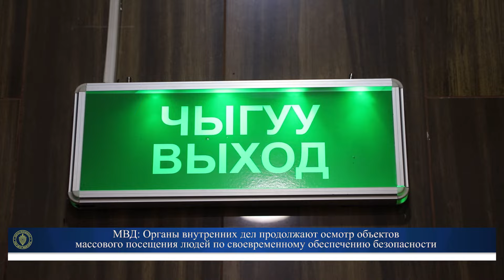ОВД продолжают осмотр объектов массового посещения людей по своевременному обеспечению безопасности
МВД совместно службой безопасности объектов массового посещения людей продолжают осмотры на предмет предотвращения возможных угроз в совершении террористических актов.
Сотрудники милиции на местах призывает владельцев и администраторов объектов массового посещения людей предпринять меры для предотвращения возможных преступлений и насильственных актов, включая ужесточение пропускного режима, установку систем безопасности, ежедневные обходы помещений и проверку кадров службы безопасности. Также была подчеркнута необходимость проведения инструктажа и практических занятий по действиям в чрезвычайных ситуациях.
Министерство внутренних дел призывает руководителей и собственников объектов массового посещения людей не игнорировать предъявляемые законом требования безопасности, ведь от их четкого и качественного соблюдения зависит безопасность граждан.

Пресс-служба МВД